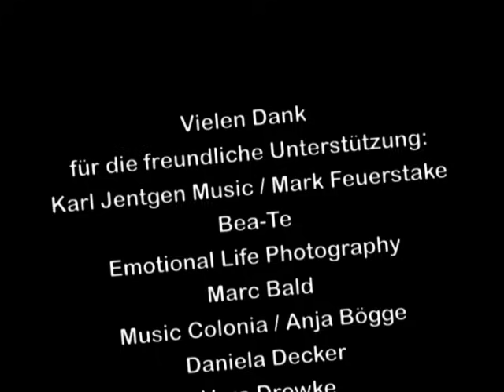Clip Erry Mi Mädche vum Rhing